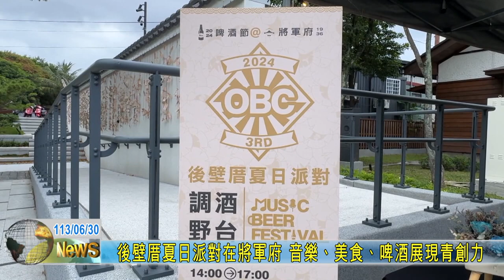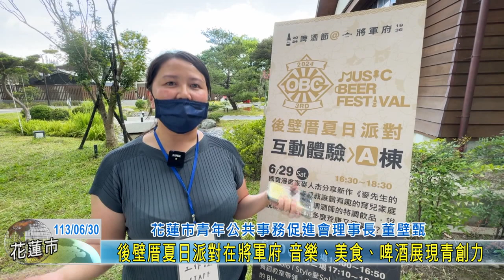20240630 07 後壁厝夏日派對在將軍府 音樂、美食、啤酒展現青創力